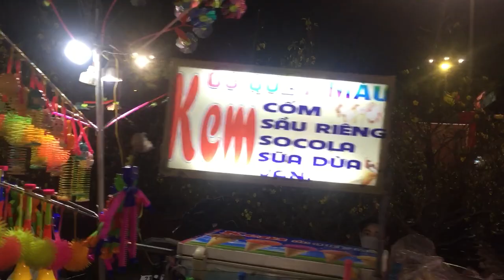Dạo phố đêm 29 đi xem chợ hoa Xuân chuẩn bị đón xuân Quý Mão 2023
Không khí đón tết phố phường Buôn Ma Thuột
Xuân Quý Mão 2023
Chợ Xuân Quý Mão
Mai - đào - Quất - Ly - Cúc đồ mĩ nghệ cùng nhau khoe sắc chào đón người mua sắm tết.
Không khí nhộn nhịp hồ hởi.
Người dân Thành phố Buôn Ma Thuột sau 48 năm giải phóng 10/3/1975